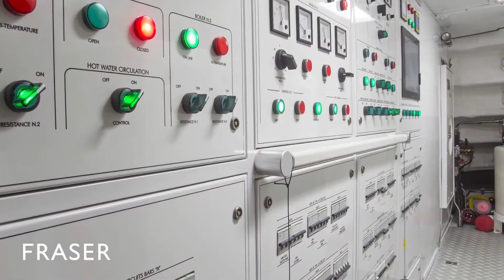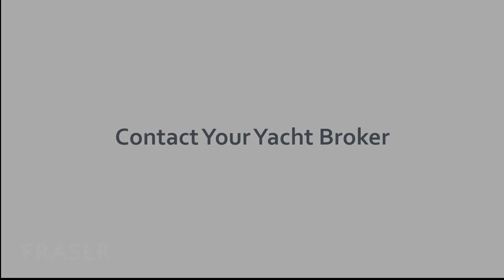M/Y NAMASTE | 36.88m/121' Benetti Classic Series Yacht for sale, global cruising pedigree - Tour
NOMADESS, for sale with Fraser, is a beautiful example of Benetti’s highly successful 121 foot Classic series. Accommodating ten guests in five beautiful staterooms with room for seven crew, NOMADESS is a luxury motor yacht of the highest calibre.